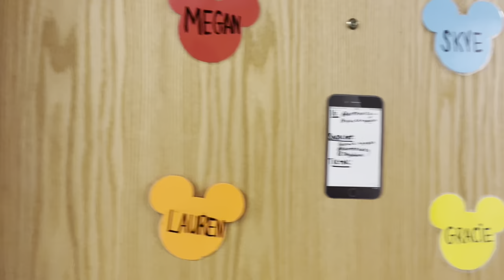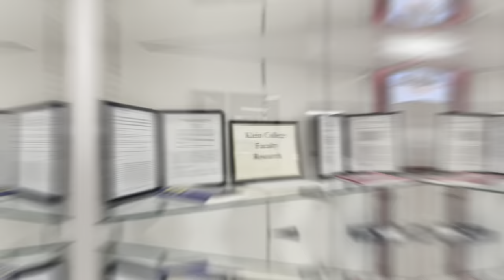25 Questions With Temple’s Student Vlogger Lauren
Richie’s Or Saxby's? Find out more about Temple Student Vlogger Lauren with questions asked by Temple Students! Follow along as she talks about the admissions process, favorite food spots, and her daily life here at Temple!

Time Stamps:
00:33 How is dorm life?
1:10 What’s your major?
2:05 How did you become Temple’s student vlogger?
2:22 What’s your favorite spot to eat on campus?
2:53 Why did you choose Temple?
3:27 Advice for students?
3:34 What’s your favorite food truck on campus?
4:07 Are you part of any clubs or orgs?